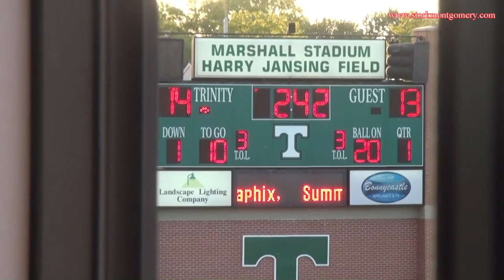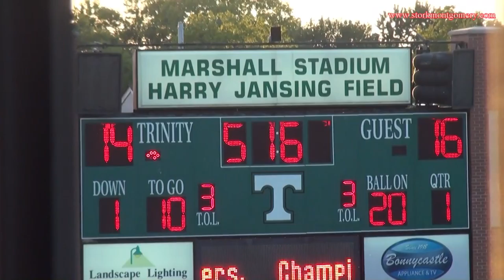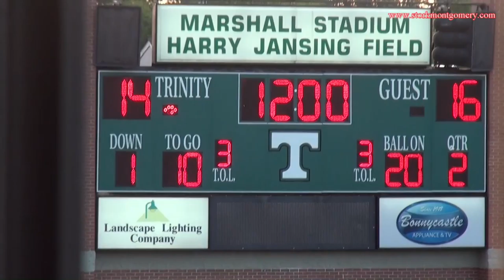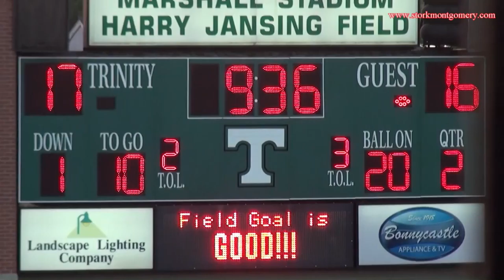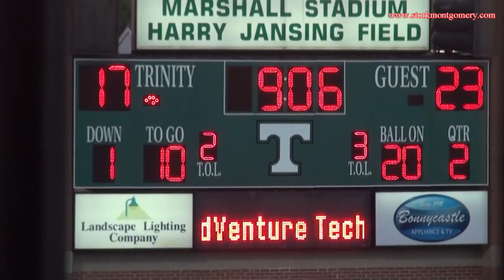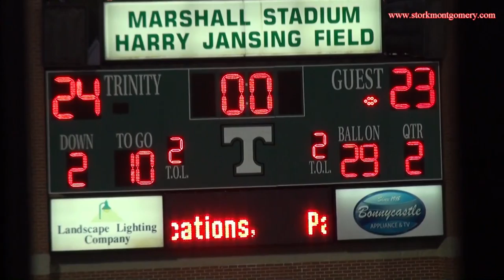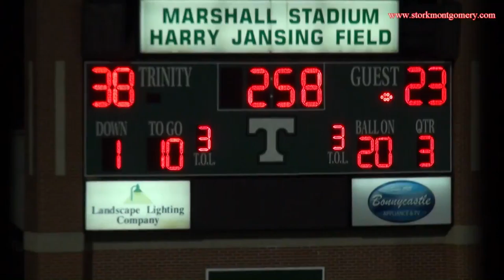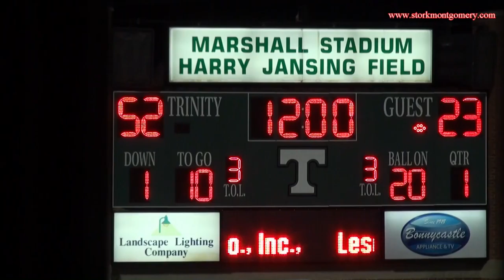Brentwood Academy vs Trinity Upper View 2013